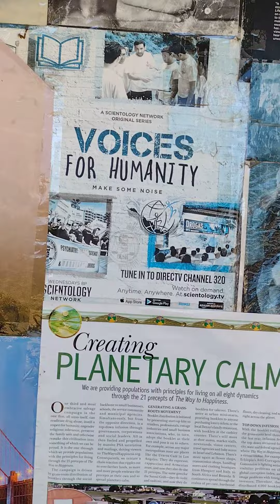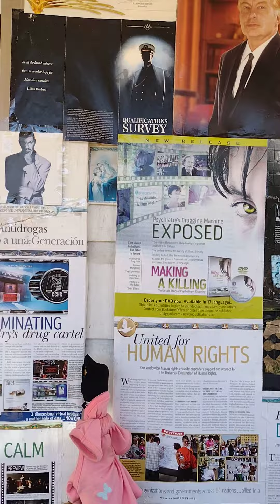UNION!! GOOD PEOPLE IS THE MAJORITY . MAKE SOME NOICE FOR HUMAN RIGHTS.